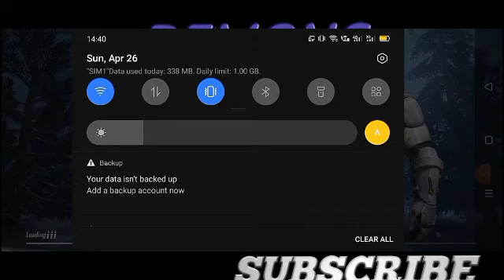Demons team rush gameplay with chicken dinner